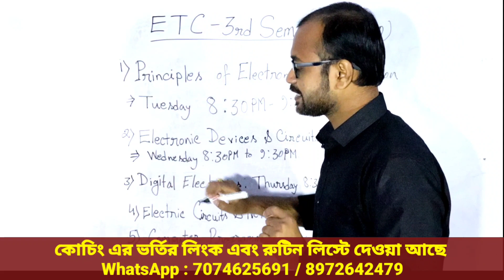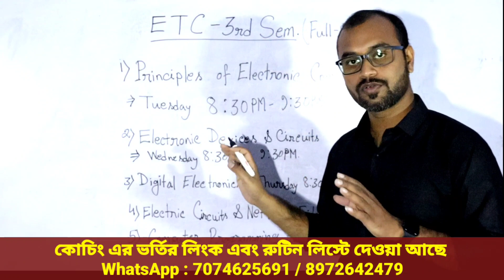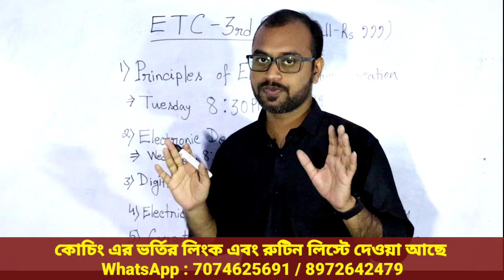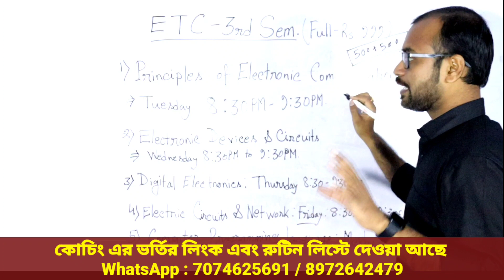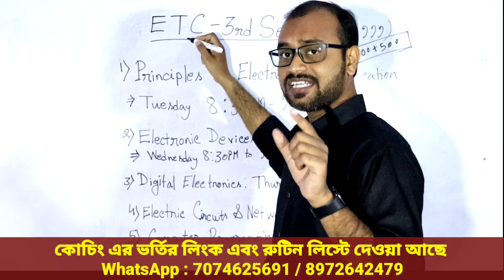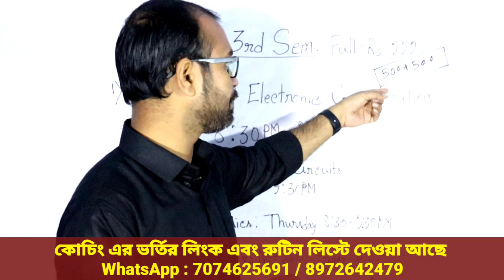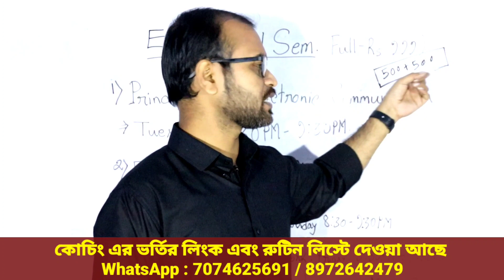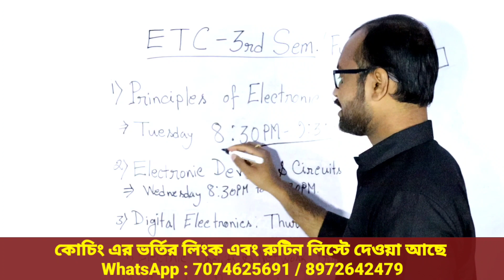WEBSCTE ETC 3rd Sem. Coaching Class Routine - কোন দিন কোন সাবজেক্টের ক্লাস হবে এবং কখন হবে জেনে নাও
*ETC 3rd Sem. Routine*
1) Principles of Electronic Communication :  Tuesday 8:30pm to 9:30pm
2) Electronic Devices and Circuits: Wednesday  8:30pm to 9:30pm
3) Digital Electronics: Thursday 8:30pm to 9:30pm
4) Electric circuits and network: Friday: 8:30pm to 9:30pm
5)Computer Programming Language : Monday 7:30 pm to 8:40pm

𝗖𝗵𝗲𝗰𝗸𝗼𝘂𝘁 𝘁𝗵𝗲 𝗕𝗲𝘀𝘁 𝗩𝗶𝗱𝗲𝗼𝘀 𝗢𝗻 𝗠𝘆 𝗖𝗵𝗮𝗻𝗻𝗲𝗹 💡💡

✨ Topics Covered ✨
howcanihelpu
voclet 2023 spot counselling
voclet class
voclet 2023
wbscte 3rd sem syllabus civil engineering
wbscte 3rd sem syllabus
wbscte 3rd sem civil new syllabus
wbscte new syllabus civil 3rd sem
webscte 3rd sem new reduced syllabus
3rd sem civil engineering syllabus
etc 3rd sem syllabus
etc 3rd sem online class
etc 3rd sem new syllabus
webscte etd new syllabus
webscte new notice
webscte.co.in
webscte 3rd sem. online class
webscte part ii syllabus
webscte syllabus
webscte new notice
wbscte new notice
diploma in mechanical all subjects
wbscte new notice today,
third semester mechanical engineering class
Polytechnic 3rd semester online class
voclet 2023 class
jexpo & voclet
3rd sem polytechnic class
3rd sem mechanical syllabus
polytechnic 3rd sem civil syllabus
polytechnic 3rd sem class
jexpo 3rd spot counselling
jexpo spot counselling
spot counselling apply link
howcanihelpyou
krishna sir
polytechnic voclet class
polytechnic 1st sem coaching
polytechnic online exam
jexpo spot counselling
jexpo 2023
polytechnic online coaching
jelet online coaching
how can i help u coaching
top diploma engineering institute
polytechnic coaching
webscte new notice
krishna sir coaching
polytechnic notes
wbscte new news,webscte new 4th sem exam
webscte new notice
wbscte diploma 1st year syllabus
jexpo new syllabus 2022
webscte 3rd sem.
wbjee coaching
jelet coaching
jexpo & voclet coaching
jexpo coaching
Polytechnic 1st sem clas
3rd sem online tuition